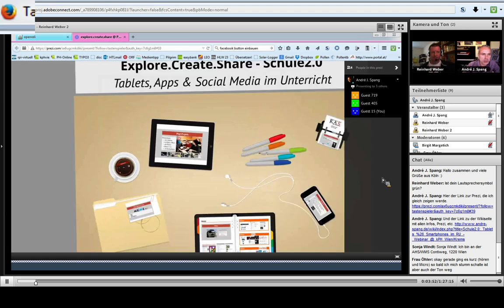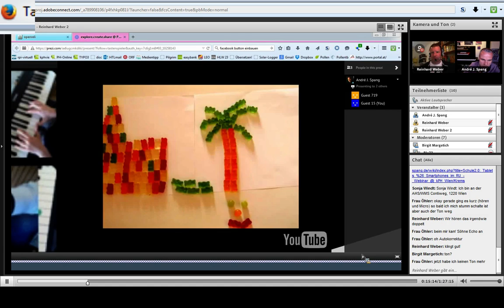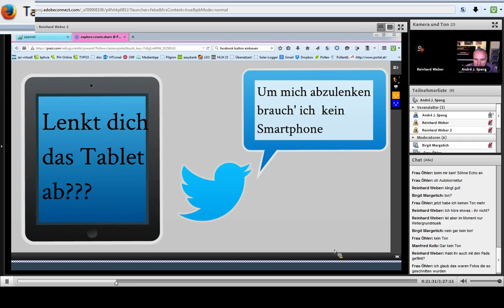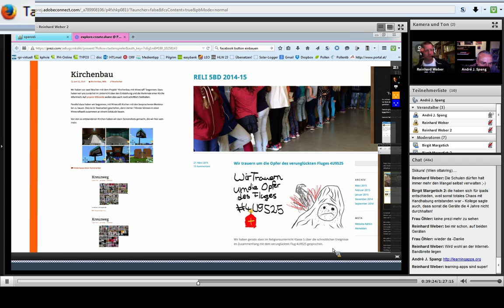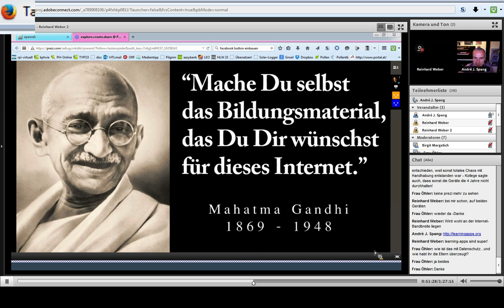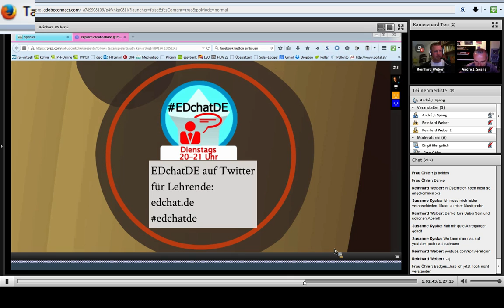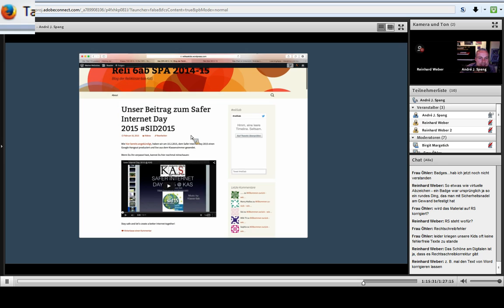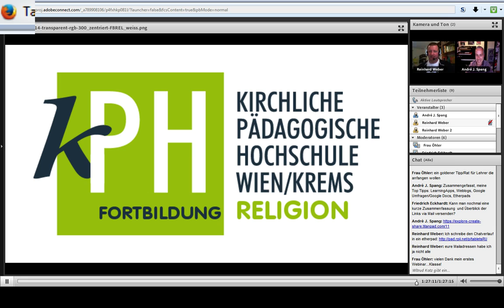André Spang, Tablets und Smartphones im Religionsunterricht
Aufnahme eines Online-Seminars des Instituts Fortbildung Religion der KPH Wien/Krems am 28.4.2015